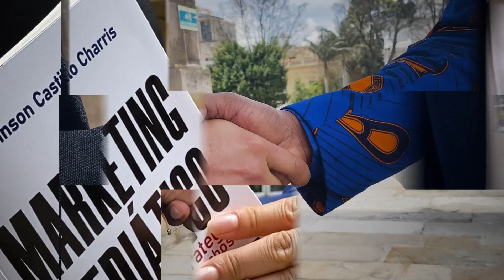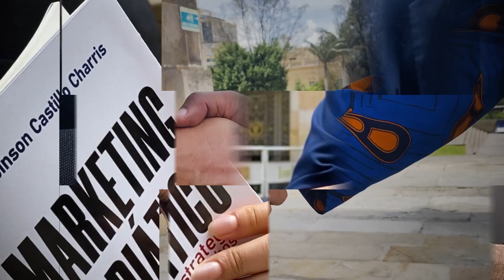EnPrimeraPersona I El senador Jorge Enrique Benedetti Martelo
El senador Jorge Enrique Benedetti Martelo EnPrimeraPersona este fin de semana por @CCongresoCol. 📅 Sábado 7:00 pm, domingo 9:30 am y 8 pm.